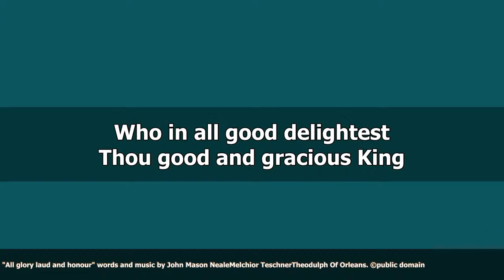Palm Sunday 1030am Gathering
Pastor Jonathan Armstrong, Palm Sunday 1030AM Service
Mark 10:46 - 11:11

All songs and images here by permission CCLI Copyright Licence #286294 Streaming Licence #58348 PRS Licence #1534361 This section has an excerpt of the original.